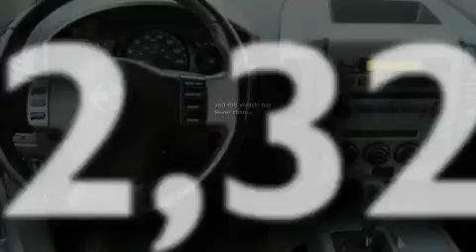2007 Nissan Armada Puyallup WA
Year: 2007
 Make: Nissan
 Model: Armada
 Engine: 5.6L V8 MPI DOHC
 Trans.: Automatic
 Exterior: Silver
 Miles: 22,329
 Interior: Charcoal
 Stock: 0510

 Preowned 2007 Nissan Armada Puyallup WA